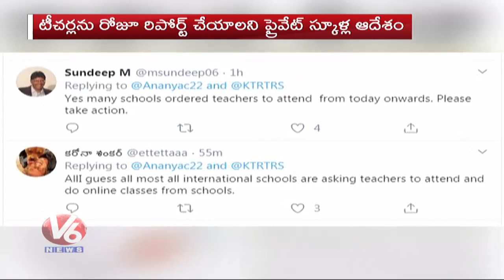Parents Complaints To Minister KTR On Private Schools Running Classes | V6 Telugu News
Parents Complaints To Minister KTR On Private Schools Running Classes. KTR Serious On Private Schools Even After Sending Notice To Shut Their Schools Till March 31st.